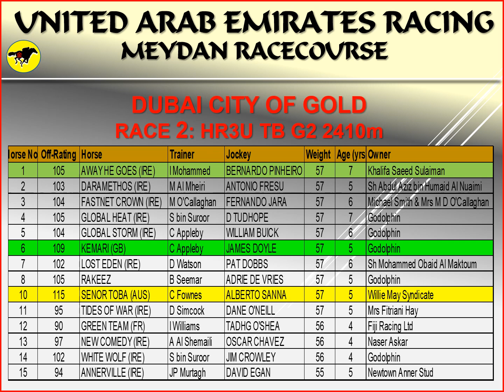Horse Racing Tips 4March 2023 UAE Meydan G2 2410m Dubai City of Gold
Horse Racing Tips for UAE Racing on 4 March 2023 at Meydan Race Course. Race 2: TB HR3U G2 2410m Turf. Tips derived using PLBH System Model which is a mathematical approach. Please use this tip to complement your selection and experience. Enjoy your races and good luck!